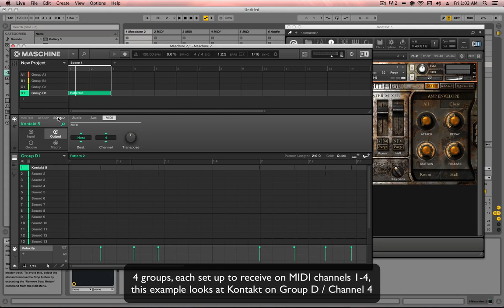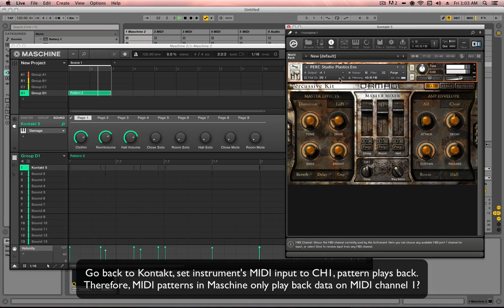Maschine 2 pattern playback MIDI problem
Maschine 2 won't play back patterns on any MIDI channel other than 1?